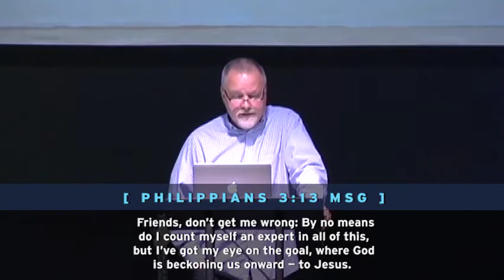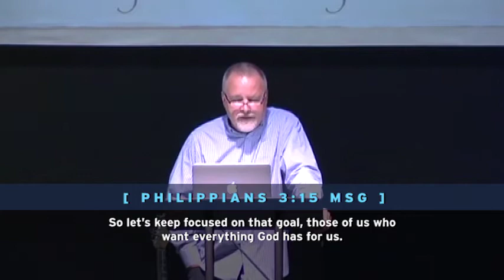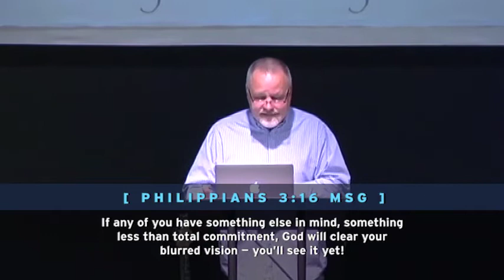2020 Vision — Dec. 29, 2019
2020 Vision — Dec. 29, 2019